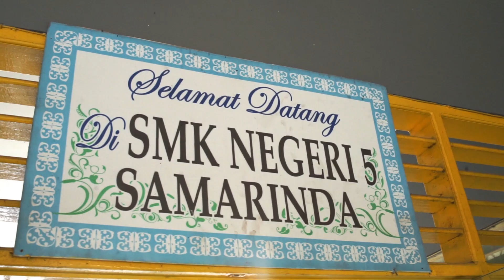Cinta (Cover By DN' Acoustik - SMKN 5 Samarinda)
Hi, Fren. Ini dia Cool Performance dari DN' Acoustik Band  - SMKN 5 Samarinda di event Roadshow Pucuk Cool Jam 2019 - Coolaboration Unlocked. Ayo support mereka menuju Grand Final di Pucuk Cool Jam Festival 2019!